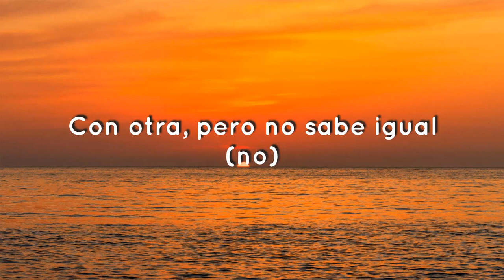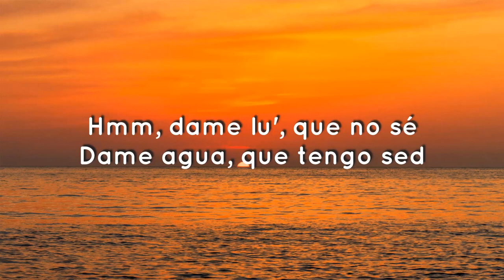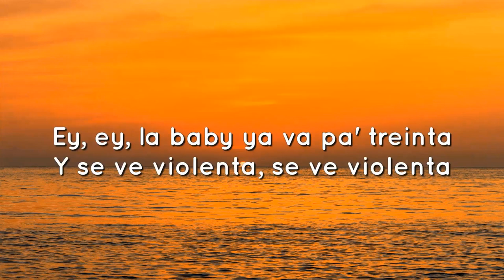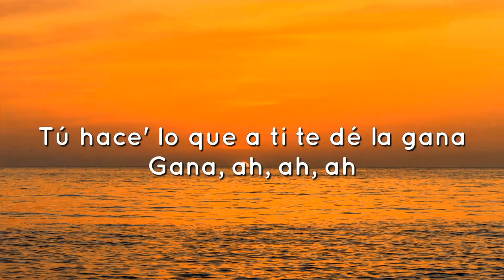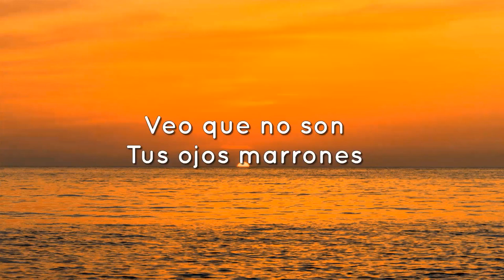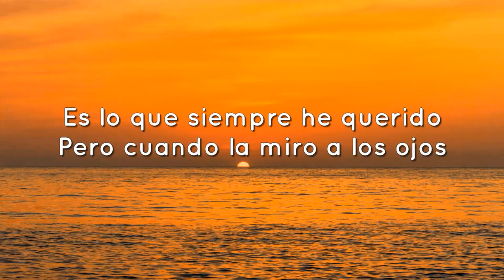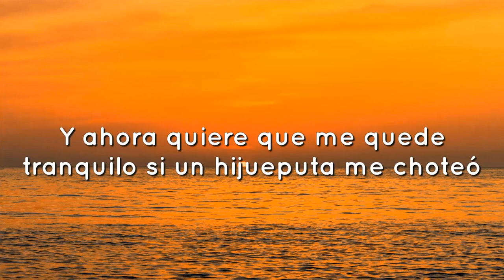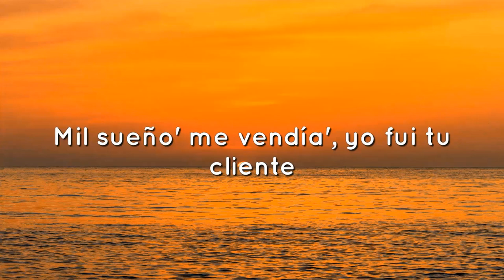Ozuna, Feid - Hey Mor (Letra/Lyrics)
Woh
Woh

Música